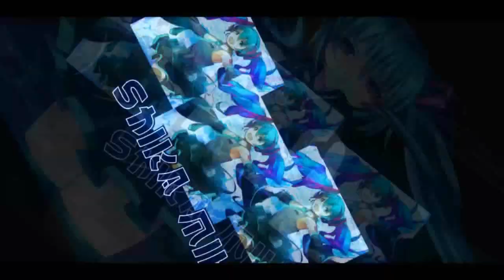Rank Advancement with Ling Tian Car Part 2 【QQ Speed Mobile】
lets try this advancement again, same car as before.